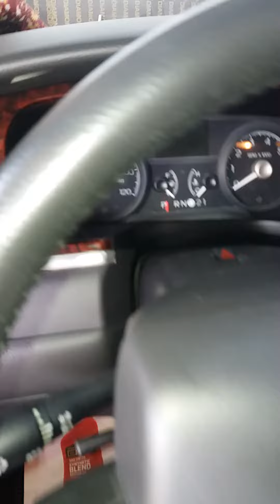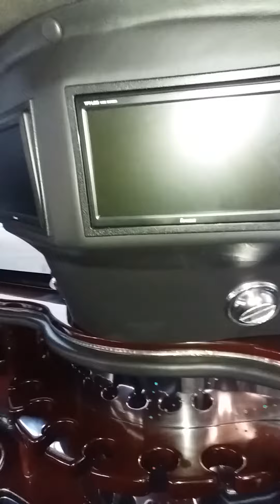Lincoln limo interior view . pretty cool